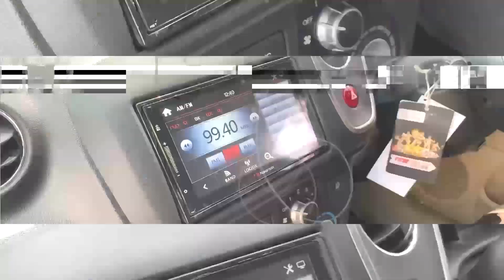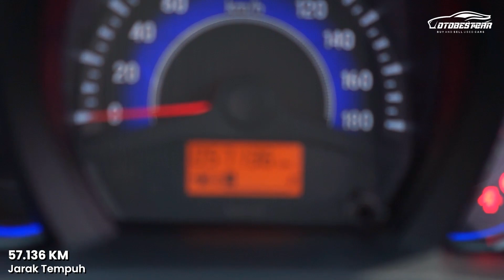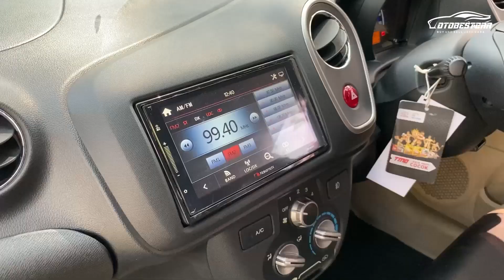REVIEW HONDA MOBILIO E CVT 2014 - BEKAS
Jarak Tempuh 57rb~ KM
Headunit Touchscreen
Tilt Steering
Kamera Belakang/Parkir
A/C Double Blower
Profil Ban 185/65 R15 88H